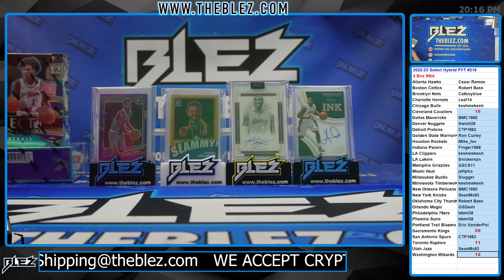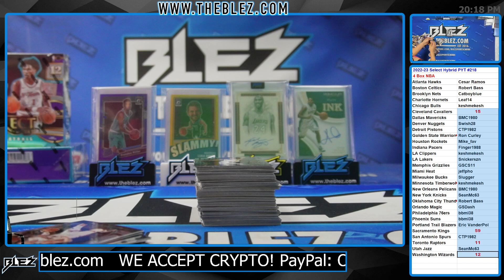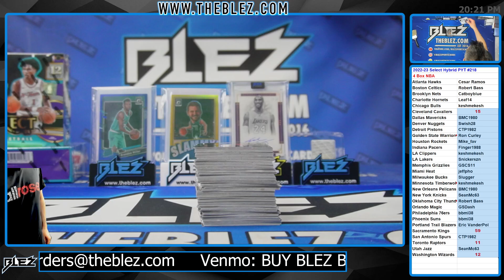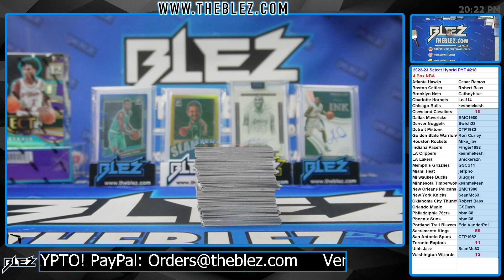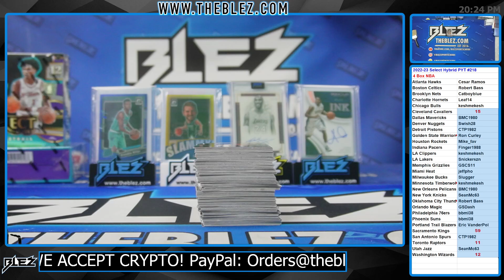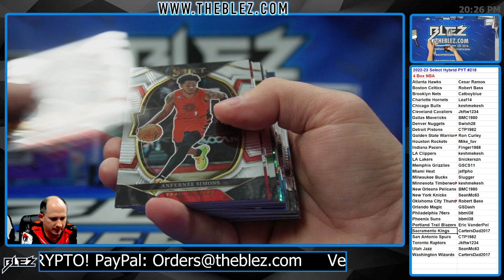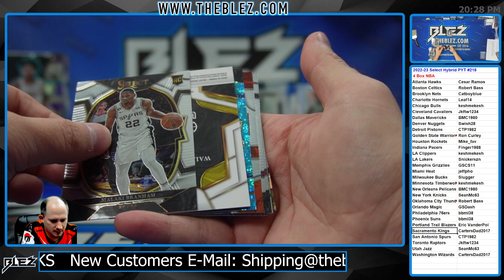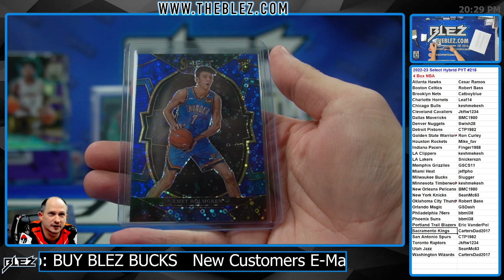2022-2023 Panini Select Hybrid 4 Box BREAK #218 Pick Your Team